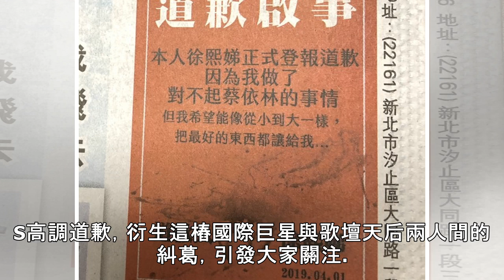小S登報向蔡依林道歉「把最好的東西讓給我」